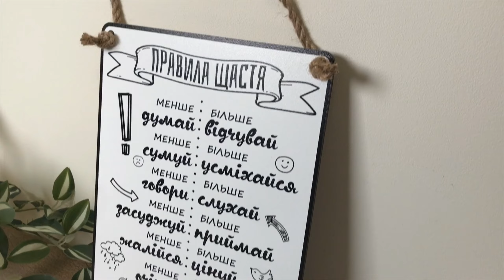Дерев'яна табличка-постер 30х21см "Правила щастя"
відео огляд з інтернет-магазину decorize.com.ua. Купити все для декору в інтернет магазині.  decorize.com.ua. з доставкою по Україні